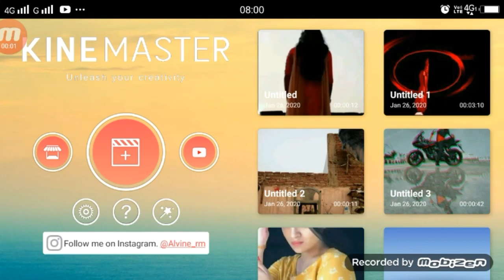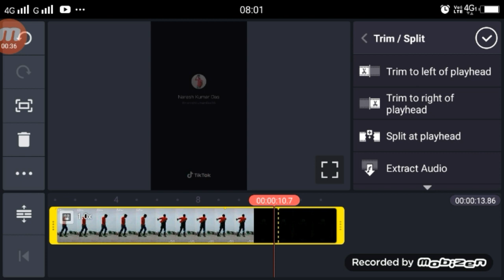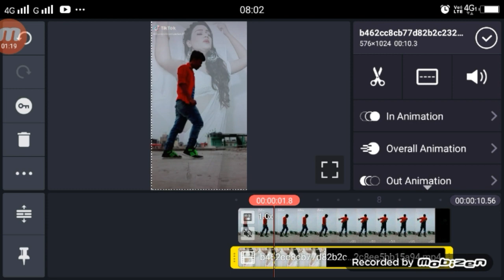tiktok mujhko rana ji maaf karna | mujhko rana ji maaf karna video edit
►your question

1.  TikTok New Trend Video
2. TikTok New Trend Video
3 TikTok New Trending VFX Tutorial
4 TikTok Video Tutorial
5 TikTok Trending video Tutorial
6 TikTok New Trending VFX Tutorial
7 TikTik Tutorial
8 TikTok Editing Video

My Camera :-
My Mic :-
My Tripod :-. . .